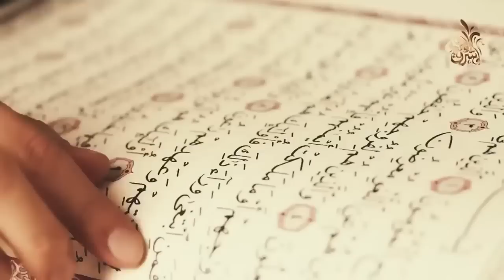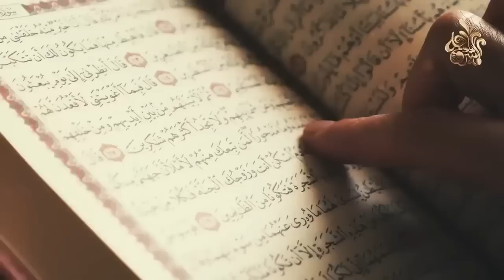احذر ! ذنب اذا فعلته أول يوم عيد الأضحى يتوعدك الله بنار جهنم ! يفعله معظم المسلمون ؟ أحذر أن تفعله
أرسل لنا الله نبينا الكريم ليعلمنا ويقوّم سلوكنا، لم يجد النبي صلى الله عليه وسلم بابًا من أبواب الخير إلا دلّ أمته عليه، أو بابا من أبواب الشر إل حذّرهم منه. فيقول الله في كتابه العزيز (ما أتاكم الرسول فخذوه وما نهاكم عنه فانتهوا.. فقد نهانا وحذرنا النبى صلى الله عليه وسلم عن فعل شئ فى العيد فما هو.
＃ هاشتاج
احذر ! شئ اذا فعلته فى أول يوم عيد الأضحى ستدخل نار جهنم يفعله معظم المسلمون ؟ احذر ان تفعله !
ذنب اذا فعلته أول يوم عيد الأضحى يتوعدك الله بنار جهنم !! يفعله معظم المسلمون ؟ أحذر أن تفعله !!
شئ اذا فعلته فى أول يوم العيد ستدخل نار جهنم يفعله معظم المسلمون ؟ احذر ان تفعله !!
توعدك الله بعذاب القبر ونار جهنم يفعله معظم المسلمون ؟ احذر ان تفعله !!
شئ اذا فعلته قبل موتك ستنجو من عذب القبر ولن ترى منكر ونكير؟ اخبرنا به الرسول ﷺ ؟ اسرع بفعله
اذا عملت اكبر الذنوب والفواحش في حياتك‬ - الشيخ عمر عبد الكافي
كلام مؤثر عن مغفرة الله للذنوب | حالات واتس اب دينية
دعاء الاستغفار شامل لجميع الذنوب
ذنب اذا فعلته فى الحمام يتوعدك الله بعذاب القبر ونار جهنم يفعله معظم المسلمون ؟؟ احذر ان تفعله !!
شئ محرم من يفعله في أول يوم العيد له عذاب شديد ويفعله أغلب المسلمين! فما هو؟ احذر منه عافاك الله
لماذا خلق الله فـرج المرأة أول شي فيها ؟وماذا فعلت حواء عندما جامعها آدم ؟ومتى يجوز الجماع من الدبرر
إجتنب تسع محرمات في علاقتك مع زوجتك وإياك أن تقع فيها
هل يجوز للزوج أن يجامع زوجته كل يوم ؟ وماذا سيحدث لهما
متى يجوز جمـ.ـاع الزوجة من الـ.ـدبر؟ وكم مرة يجب على الزوج فعلها ؟وماذا يجب على الزوجة ان تفعل بعدها
أشياء تفعلها المراة يومياً يلعنها الله ويطردها من الجنة ولا ينظر اليها يوم القيامة ؟حذرنا منها النبي
6 أنواع من النساء اياك والزواج منهن ✋ والسبب عجيب !
اسئلة دينية قد تخجل من طرحها ، اليك الاجابة عنها
اذا كنت تريد الزواج .. لا تتزوج هذه النساء ابداً
هذه المرأه لم تكن تعلم ان زوجها وضع لها كاميرا فى الحمام دون ان تعلم لن تصدق ماذا فعلت ؟
شئ تفعله المرأه في الحمام وأثناء الاستحمام يودي بها الي هذه النهايه الصادمه !
مـعـصـيـه كبيرة يفعلها جميع المسلمين في الحمام ولا يعلمون انه بسببها يلعنهم الله دنيا واخره !
أشياء خطيرة تفعلها نساء المسلمين يومياً يلعنها الله ويغضب عليها ويتخذها الشيطان زوجة له ؟ احذر فعله
شئ تفعله معظم النساء وقد حذر منه الرسول ﷺ ولو أمام الزوج .. هو سبب فى دخول الكثيرات النار
أمور محرمة وحذرنا منها الرسول ﷺ بين الزوجين خاصة فى الجماع| ويجهلها ويقع فيها الكثير
تحذير معصية عند الله أكبر من الـزنـا والقـتـل ويفعلها الكثير دون علم ! احذر ان تفعلها
10 افعال ان قامت بها المرأة يلعنها الله تعالى ويحرمها من الجنة
هذا الشيء تفعلة جميع النساء في الحمام والرسول ﷺ حذرنا منه لن تصدق ؟ مفاجأة !
احذر ! هذه المعصيه تجعل صلاتك وصيامك واعمالك لا تقبل عند الله حتى وان حججت وختمت القرأن
هذة المرأة شاب يفعل معها هذا الشيء المحرم داخل المصعد وما حدث كان معجزة !
احذر ان تداعب زوجتك او تجامعها بهذه الأوضاع والا ستصاب بالفقر الشديد ؟ حذرنا منها النبي ﷺ
ستُصدم عندما تشاهد أين يذهب مَنى الرجل أثناء الحمل وماذا يحدث للجنين عند جماع الزوجين؟
أشياء خطيرة تفعلها نساء المسلمين يومياً يلعنها الله ويغضب عليها ويتخذها الشيطان زوجة له
ما هو التحميض ؟ ولماذا حذر النبي ﷺ الزوج من فعله مع زوجته ؟ وماذا يحدث للزوجة عند فعله
هل تجوز المعاشرة عبر الهاتف بين الزوجين ؟؟
آيه في القرآن تمسح جميع الذنوب عنك | السيد رشيد الحسيني
حكم صيام ثاني ايام عيد الفطر ؟ الشيخ سعد عبدالله السبر
مسلسل//يوميات صائم//الحلقة رقم 10 والاخيرة//عنوان الحلقة{عيد الفطر }// هادف// توكا بوكا// toca boca
حكم صيام يوم العيد - الشيخ الطريفي | Al Tarefe
حكم الصيام في عيد الفطر ولماذا حرم علينا الصيام فيه